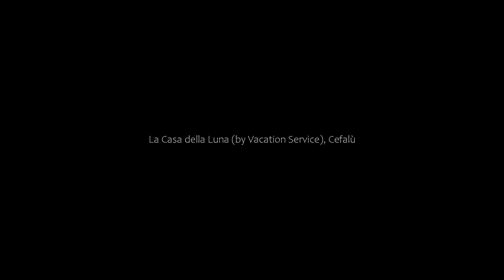La Casa della Luna (by Vacation Service), Cefalù, Italy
About Property:
Set in Cefalù, 700 m from Cefalu Beach and 1.6 km from Caldura Beach, La Casa della Luna (by Vacation Service) offers air-conditioned accommodation with a patio and free WiFi. The property features sea views and is 700 m from Cefalù Cathedral and less than 1 km from Bastione Capo Marchiafava.
The holiday home with a terrace and city views has 1 bedroom, a living room, a flat-screen TV, an equippe...
Property Type: Hotel
Address: Via Pitrè, 90015 Cefalù, Italy
Searching For
1. La Casa della Luna (by Vacation Service) - Cefalù - Italy
2. La Casa della Luna (by Vacation Service) - Cefalù - Italy Address
3. La Casa della Luna (by Vacation Service) - Cefalù - Italy Rooms
4. La Casa della Luna (by Vacation Service) - Cefalù - Italy Amenities
5. La Casa della Luna (by Vacation Service) - Cefalù - Italy Offers and Deals
Audio Credit:
Track Title: Blank Slate
Artist: VYEN